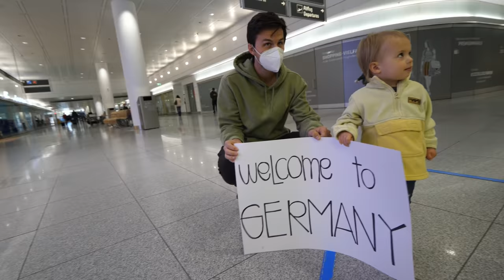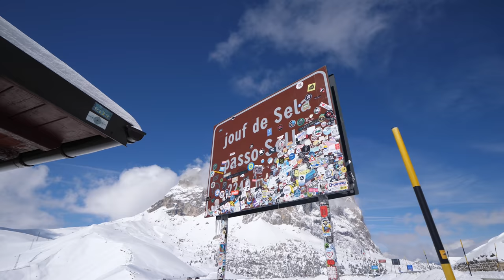Winter Wonderland in the Dolomites (CANNOT believe this is Northern Italy!!!)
Northern Italy is so different than Southern Italy! This is our second time visiting the Dolomites and we fell even more in love with this area than before...and we didn't think that was possible. :)  This time, we experience a winter wonderland, take in the mind-blowing views, and *attempt* tobogganing.

Thanks for being here! Connecting with nature is one of our favorite things to do, so you can imagine how relaxing and freeing it felt to be surrounding by this incredible place. If you have the chance to go, DO IT :)

OUR GEAR //
Did you know? When you purchase something through our links we earn a small fee...you, however, pay the same as normal. It's a win for both of us!